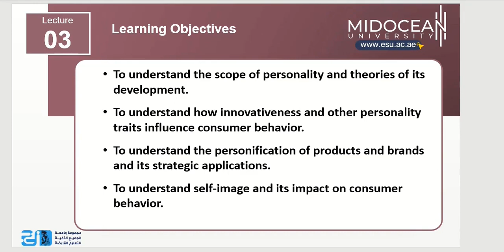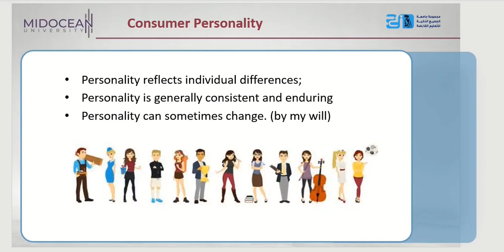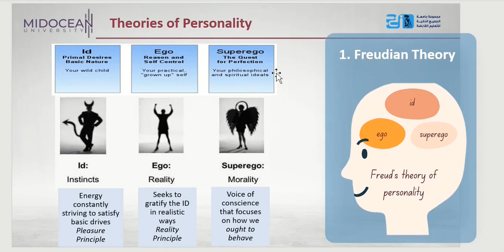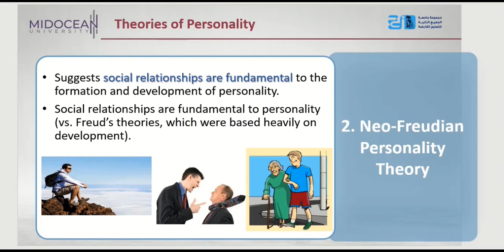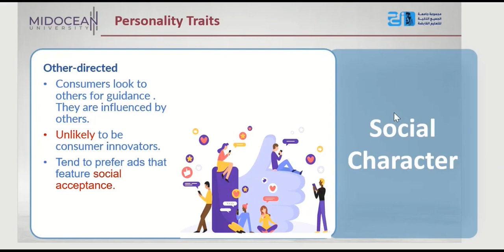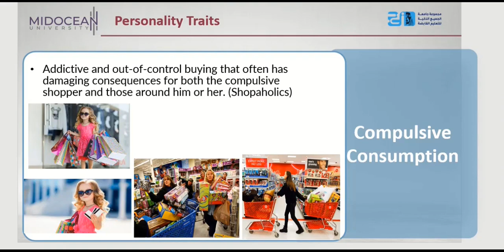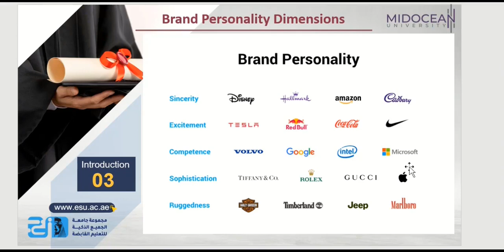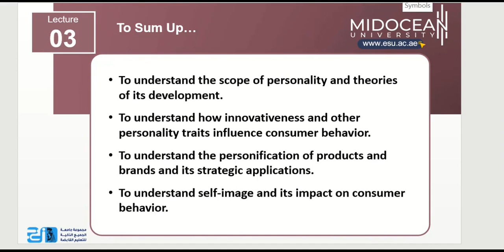M.Sc. Digital Marketing - Digital Consumer Behavior - Lecture 3